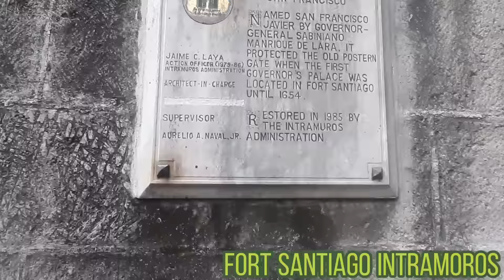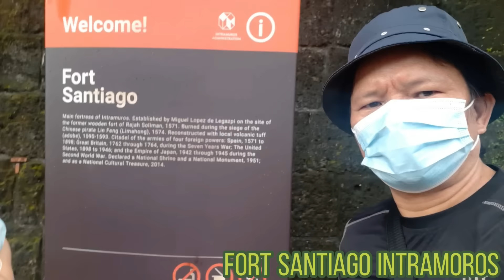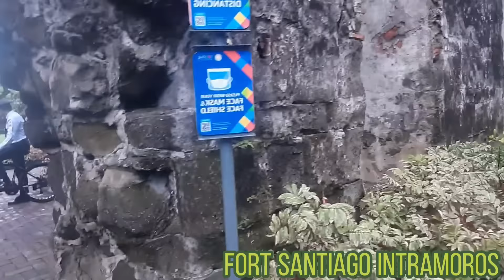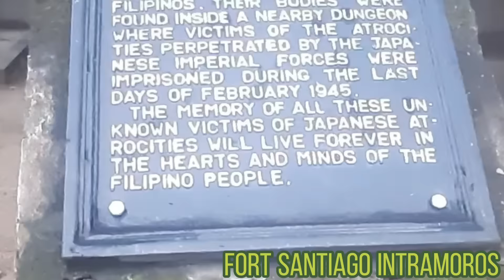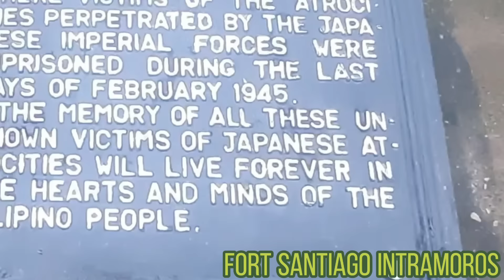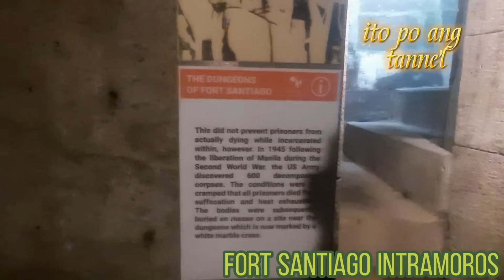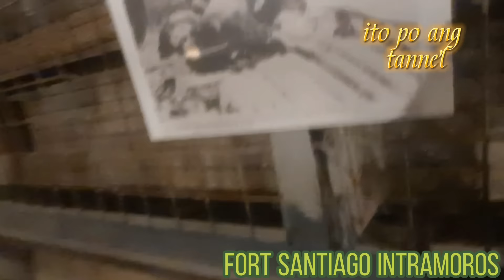INTRAMOROS FORT SANTIAGO PARK.(@GRABMANDO TV.)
Intramoros fort santiago